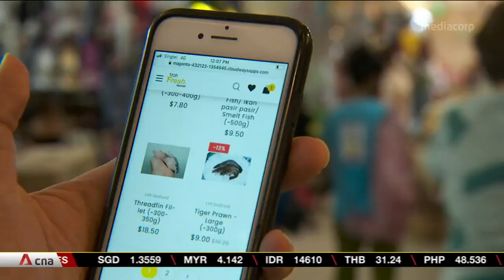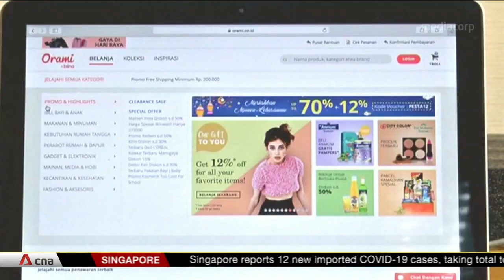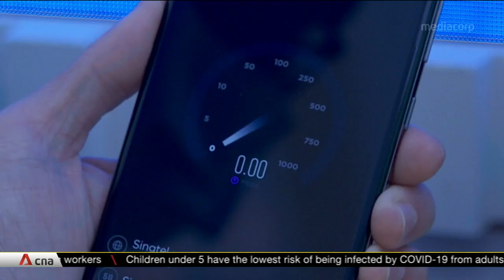ADB president says technology will be linchpin of Southeast Asia's post-pandemic recovery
At the inaugural Southeast Asia Development Symposium (SEADS), which was held virtually on Oct 21, Asian Development Bank president Masatsugu Asakawa said technology will be the linchpin of the region's post-pandemic recovery. That’s why Southeast Asian countries should band together to create its own regional technological hub, so as to position the region for a new, digital age of prosperity. The one-day symposium attracted more than 1,700 high-level government officials, private sector representatives and other stakeholders from 57 countries.